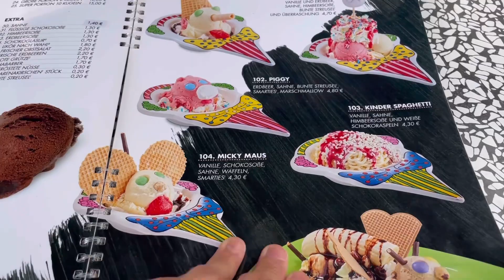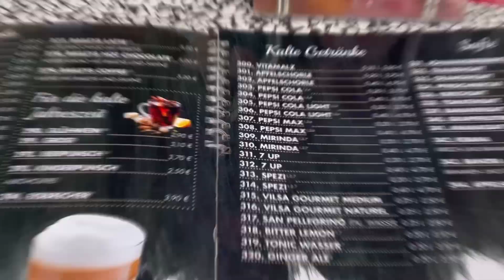【バレエダンサーの夏休み】ドイツ名物○○アイス【オルデンブルク37度越え】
日本とは比べ物にならない暑さだとは思いますが、
ドイツの家はクーラーが付いてないことが多いので、とにかく窓を閉めて冷たい空気が逃げないようにします。
外に出るのがためらわれるほどの暑さでダウンしそうでした。
こんな日はアイス！！ドイツ人は20度越えると外でアイスを食べます🍧

🇩🇪オルデンブルク劇場所属のバレエダンサー🇩🇪

新着動画のお知らせと時々つぶやきます。

いつも観てくださりありがとうございます！
２０２２年は１０００人目指すぞ〜🦔

ドイツ・オルデンブルクの劇場所属のバレエダンサーの日常や公演のこと、これまでの経験談などシェアしていきます。
また、こんなこと知りたい！こんなことやってほしい！などありましたらコメントで教えてください。
撮影、編集は基本的に私がやっています。まだまだ勉強中ですが、温かい目で見てください。
これからも楽しく観られるチャンネルを目指していきます。